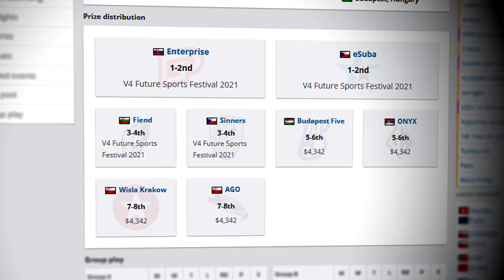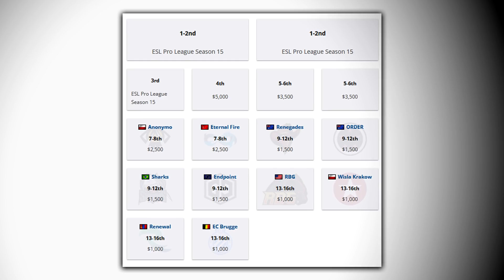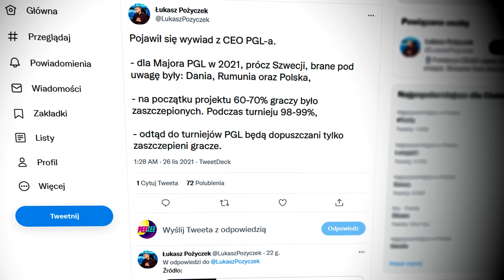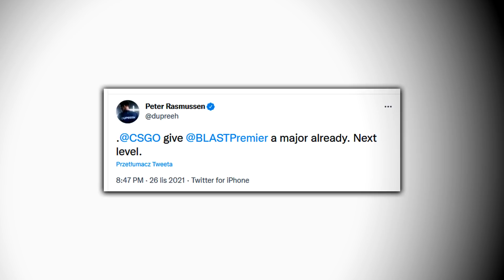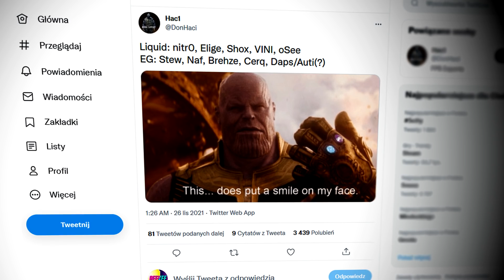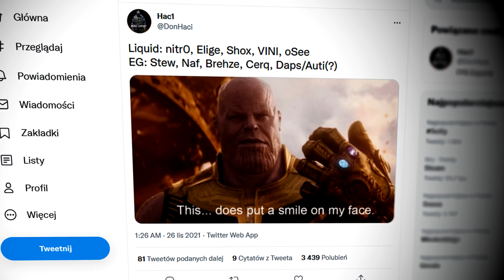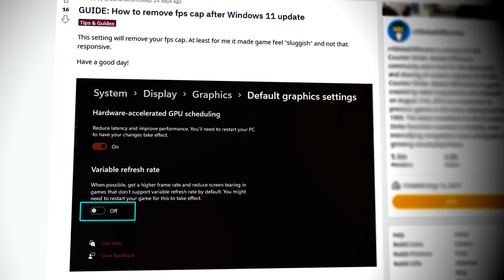Największy UPADEK Polskiego CS:GO od Lat! 🔥 Szansa na MAJORA W POLSCE! SŁABE FPSY OD AKTUALIZACJI?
🔥 HELLCASE
🔥 KOD "Peekee" - DARMOWE 0.7$!
🔥 KOD "peekeebonus" - +15% WIĘCEJ DO WPŁAT!

Wstęp - 0:00​​
Spory upadek polskiego CSa! Katastrofalny miesiąc! - 0:18
Hellcase - 1:48
Szansa na Majora w Polsce! Ciekawy tryb do CS:GO! - 2:11
Blast jest niedoceniany? Duńska telewizja o CS:GO! - 3:06
Dwa amerykańskie superteamy? Zmiany w Wiśle! - 4:15
Słabe FPSY po updacie? Ciekawy pomysł do CS:GO! - 5:09
Strefa Transferowa - 6:06
Strefa Gamingu - 6:23
Zagranie Dnia - 7:03
Zakończenie - 7:44